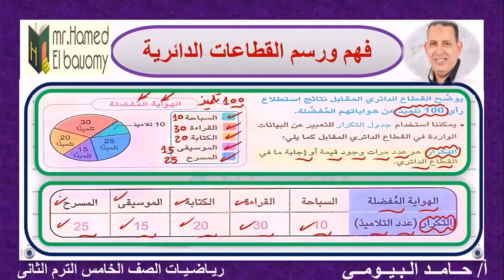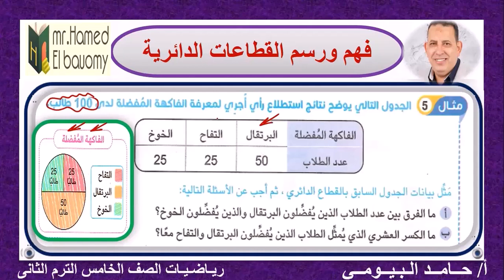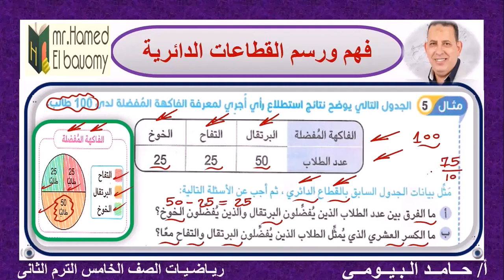فهم رسم القطاعات الدائرية الدرس الثانى والثالث الوحدة 12 والدرس الأخير في منهج رياضيات الصف الخامس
فهو رسم القطاعات الدائرية الدرس الثانى والثالث الوحدة 12 والدرس الأخير في منهج رياضيات الصف الخامس
القطاعات الدائرية
فهم ورسم القطاعات الدائرية
الوحدة 12 الدرس الثانى والثالث
تدريبات متنوعة شاملة